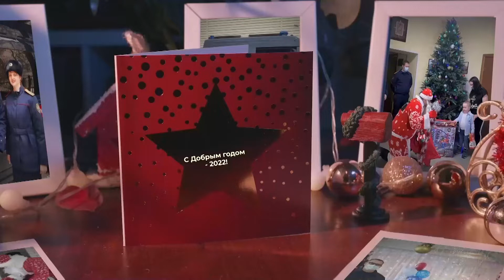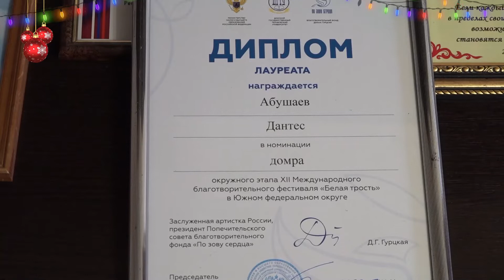В Калмыкии руководитель следственного управления СКР встретился с юным героем Дантесом Абушаевым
В преддверии Нового года руководитель следственного управления СК России по Республике Калмыкия встретился с юным воспитанником детского объединения «Домбровые наигрыши» Дантесом Абушаевым

Дантес Абушаев - 13-летний житель Элисты. Мальчик с раннего возраста остался без матери, и его воспитанием занимается бабушка. Недавно Дантес стал подопечным сотрудников следственного управления по Республике Калмыкия.

Из-за проблем со зрением каждый день Дантеса – это преодоление трудностей. Но он не теряет веру в себя и своим примером показывает, что люди с ограниченными возможностями здоровья способны добиваться успехов.

Удивительно устроен человек: часто проблемы с одним из органов чувств компенсируются активным развитием другого. Это произошло и с Дантесом. Мальчик, имея проблемы со зрением, прекрасно поет, участвует в творческих мероприятиях и вокальных конкурсах.

Весной Дантес начал учиться игре на калмыцкой домбре – национальном музыкальном инструменте. Благодаря своему упорству, силе духа и целеустремленности он быстро освоил новый инструмент.

В октябре Дантес стал лауреатом окружного этапа XII Международного благотворительного фестиваля «Белая трость» в Южном федеральном округе. Этот музыкальный проект помогает раскрыть таланты незрячих и слабовидящих детей.

Абсолютно новая, изготовленная специально для Дантеса с учетом его особенностей домбра стала новогодним подарком от офицеров калмыкского следственного управления.

Инструмент для Дантеса изготовил именитый мастер, заслуженный деятель искусств республики Мерген Сергеевич Настинов. Он с большим удовольствием откликнулся на предложение региональных следователей исполнить мечту мальчика.

Поздравить Дантеса с приближающимися новогодними праздниками пришел руководитель следственного управления Алексей Владимирович Сердюков. С нескрываемым восторгом и волнением ребенок осматривал новый музыкальный инструмент.

В завершение мероприятия Дантес продемонстрировал гостям игру на новом музыкальном инструменте – калмыцкой домбре и от души поблагодарил за столь ценный подарок.